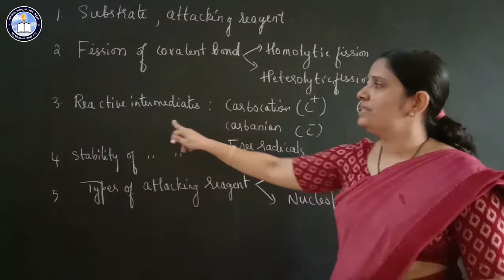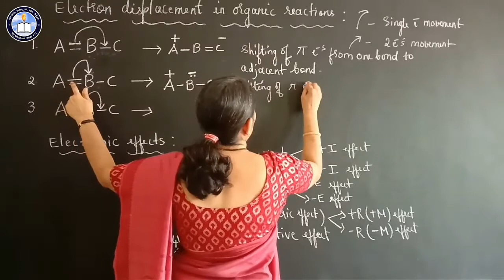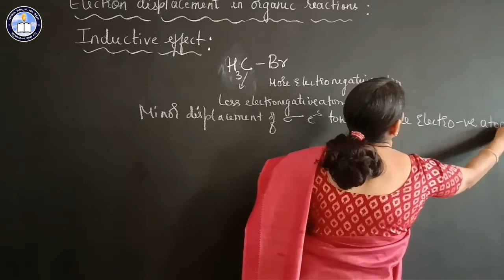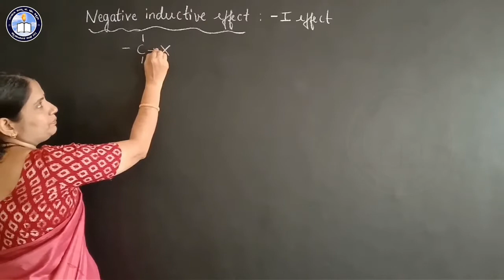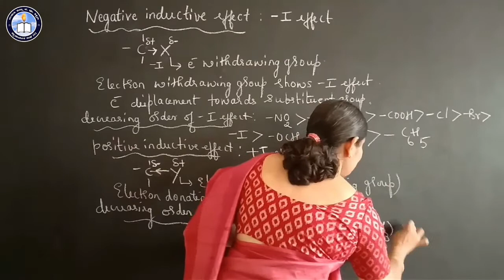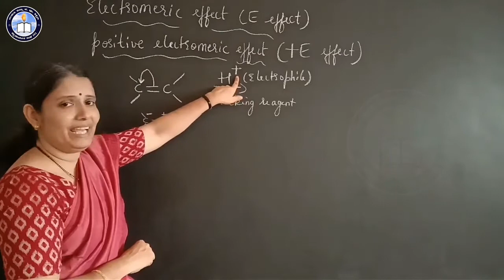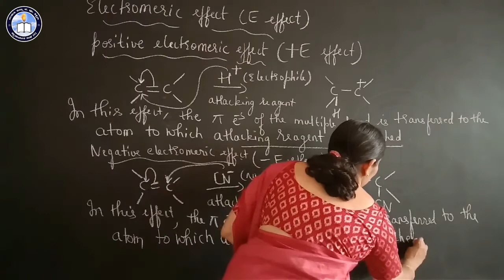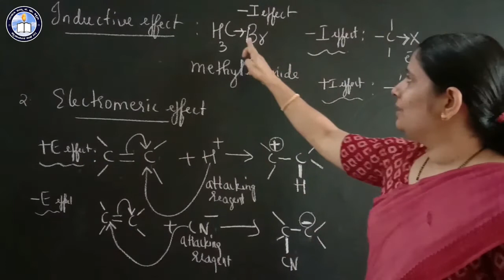I PU Chemistry Chapter 12 Part 10/19 Organic Chemistry by Revathi Kamath